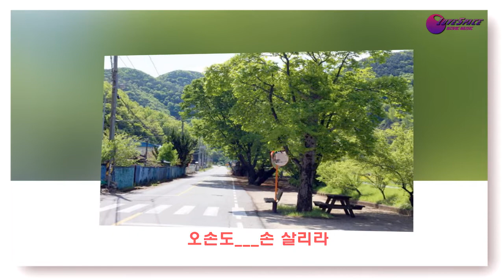너와나의고향–조미미 mp4